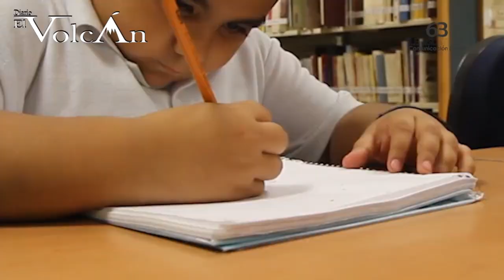Urge fortalecer la salud mental infantil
Porque existe un fenómeno social multifactorial entre la población infantil jalisciense en edad escolar, donde la salida por la “puerta falsa” se ha convertido en la cuarta causa de muerte en la entidad, así quedó evidenciado durante el desarrollo de la mesa de trabajo denominada, “Visibilizar la prevención del suicidio en la población infantil ¿Qué estamos haciendo?”, organizada por la diputada Alejandra Cobos Maldonado, en donde el objetivo principal es fortalecer la salud mental en Jalisco.